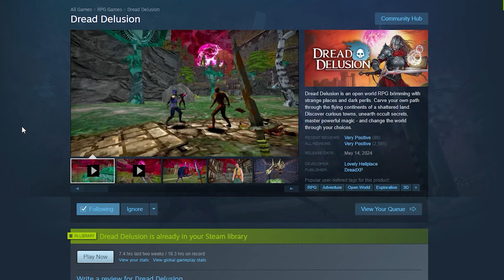DREAD DELUSION is a HUGE Scrolls-Like SKY PIRATE RPG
Dread Delusion is an open world bethesda style rpg, (which people are calling a Scrolls-like now [due to dearth of actual beth games]) which takes place in a realm of floating islands. so far, it's been an excellent experience, as long as the retro style graphics don't give you the ick.

0:00 Introduction
1:41 Sacred Mushroom Path
3:02 Quest Kid
4:11 Pwyll Village
5:10 The Innkeeper
6:13 Exploring Pwyll
8:59 The Merc
10:32 Nighttime in Pwyll
11:25 Weighmaster Culwych
14:56 Mayor Olwen
17:00 Jungle
21:52 Ancient Temple
23:03 Magic Missile Acquired
26:09 Rotten Onion Boys
31:52 New Sword Goofin'